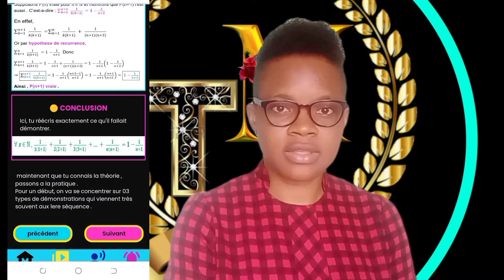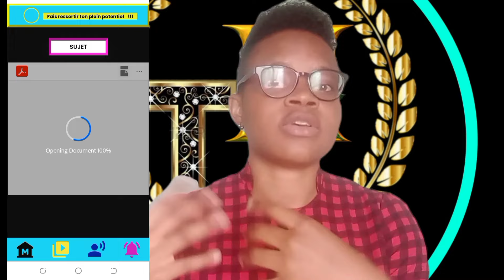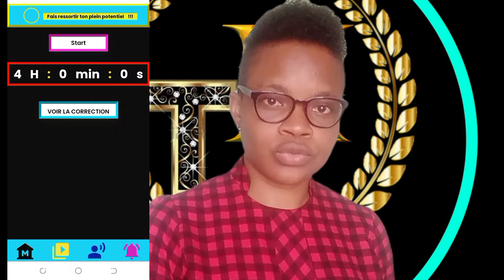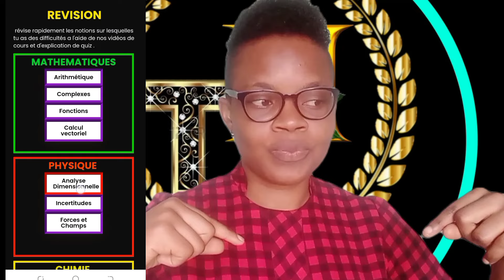L'application 🔥TON-MAX-EXAMENS🔥 est en ligne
Envie d'exceller ,de gagner en confiance lors de la résolution des tes exercices, de connaître l'essentiel de tes cours , des exercices avec des jeu de correction. Visite L'application 🔥 Ton Max Examens 🔥